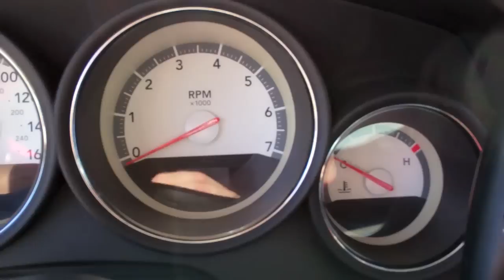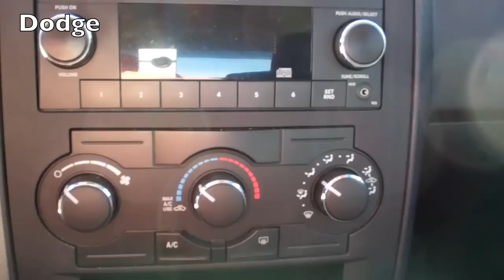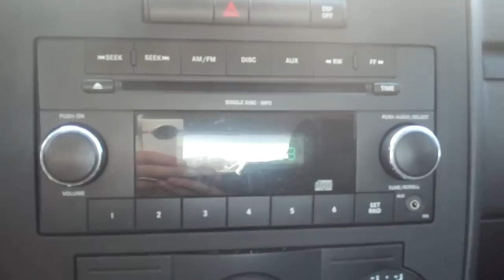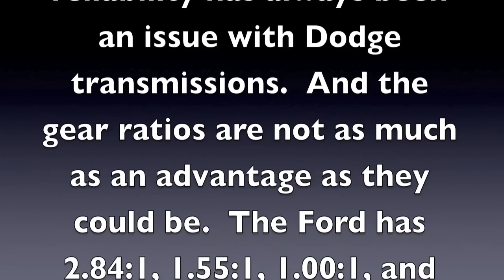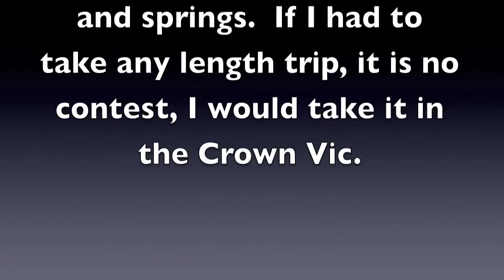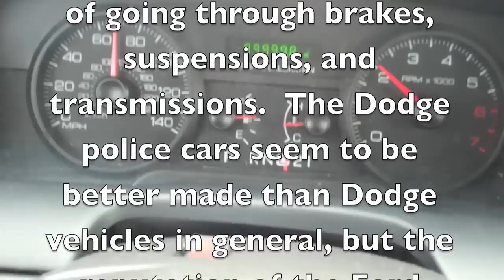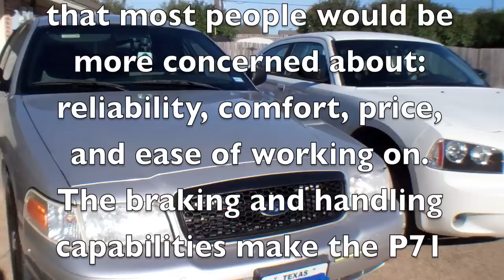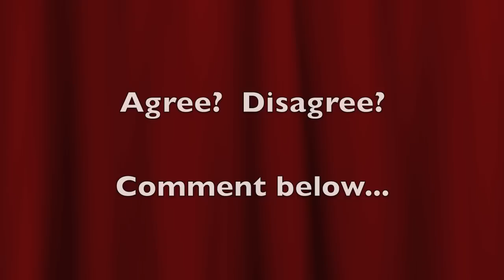Crown Vic P71 vs police Charger Hemi... the showdown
It's a showdown... the Ford Crown Victoria P71 police interceptor versus the Dodge Charger police Hemi.

0:00 The cop car showdown
0:08 2008 Ford Crown Victoria police interceptor P71
0:17 2010 Dodge Charger pursuit Hemi 5.7L V8
0:35 engine Charger
0:49 engine Crown Vic
1:05 winner Dodge
1:19 gauges Dodge
1:30 gauges Ford
1:39 winner Dodge
1:59 climate controls Dodge
2:07 climate controls Ford
2:12 winner Ford
2:26 window and door lock switches Dodge
2:33 window and door lock switches Ford
2:37 winner Ford
2:52 trunk
2:58 winner Ford
3:22 stereo Dodge
3:30 stereo Ford
3:36 winner Dodge
4:01 transmission Ford
4:11 transmission Dodge
4:19 virtual tie
4:54 comfort Dodge
5:06 comfort Ford
5:17 winner Ford
5:42 ease of repairs
5:45 winner Ford
6:13 reliability
6:17 winner Ford
6:41 looks
6:46 winner - anyone's guess, very subjective
7:12 cost to own
7:15 winner Ford
7:28 overall winner Ford Crown Victoria police interceptor P71
8:14 do you agree or disagree - let me know in comments